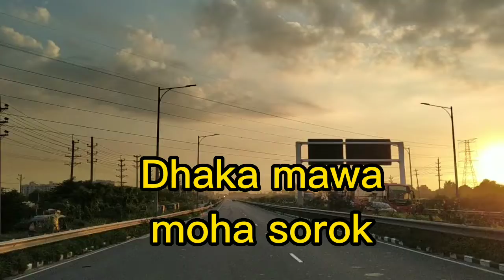dhaka to mawa...chole elam elish khete